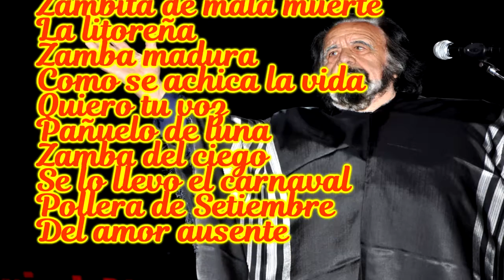ultimo adios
EL ÚLTIMO ADIOS A HORACIO GUARANY  como un homenaje subo 10 zambas cantadas por él